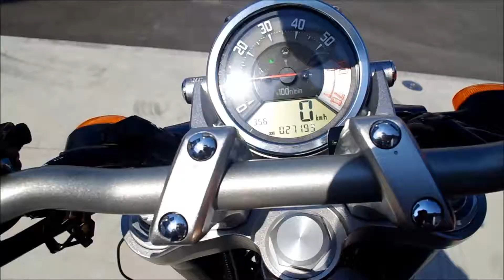YAMAHA MT-01 (RP121) 2009 ブラウン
YAMAHA MT-01のことならアーバンゲット。

エンジン１発１発の爆発が路面を蹴っているような感覚を味わえる、MT-01の唯一無二の乗り味が魅力です。